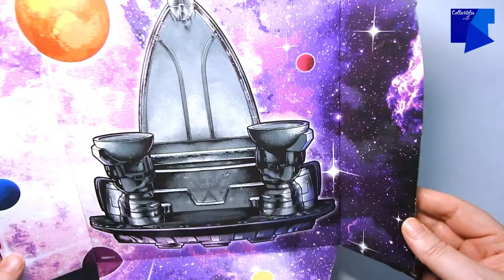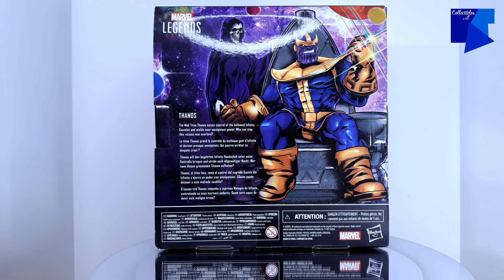Mi Colección de Marvel: THANOS, unboxing de la figura que me gané en el sorteo de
Hola!

En esta ocasión comparto contigo la figura de Thanos, pieza que gané en el sorteo de @Quenoreaves . Vamos a abrirla y compararla con otras piezas de este universo.

Gracias por visitame
¡Nos vemos!

✦ CAPÍTULOS ✦
00:05 Intro
02:05 Story Time
03:46 El Unboxing
06:35 La Pintura
07:00 La Comparación
07:11 El Esculpido
07:23 La Pintura
08:00 El Fondo
08:16 La Figura y sus Contenidos
08:48 El Esculpido y La Pintura
09:17 Las Articulaciones
10:01 Cambio de Accesorios
10:06 La Comparación
10:48 Más de Cerca
12:06 Comentarios Finales

✦ IMAGES ✦
La imágen de fondo del thumbnail la conseguí en Wallpapers.com .

Recuerda que este canal está dirigido a coleccionistas de juguetes mayores de 13 años.

✦ SHOPPING WISHLIST✦
Aquí esta mi lista de deseos de Amazon. Ahí puedes ver todas las piezas que espero conseguir pronto. Puedes inspirarte en esta lista para tu colección, o quizá hasta quieres mandarme una de ellas de regalo para que le haga una reseña.